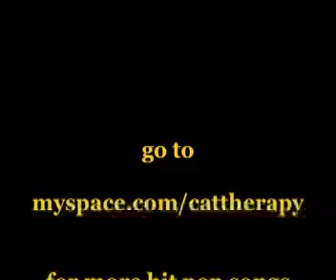what were you thinking? music video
This music video is for a song by the rock group The Delicates. The video is something special to see. There is no nudity. The animation you'll see chronicles a crumbling marriage. Start to finish. Ahem.